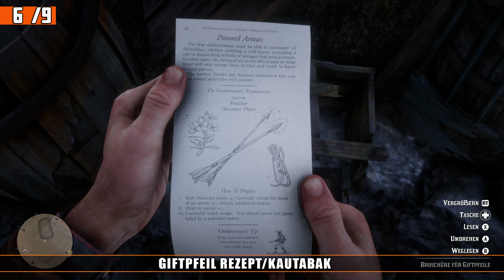Red Dead Redemption 2 - Alle Kisten/Verstecke #1 - Rezepte,Tonikas... - Fundorte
Red Dead Redemption 2 Guide
Die Links führen euch zu GamesOnly

Folgt ihr mir schon auf Twitter? Nein! Dann wird es aber Zeit...

Für Verbesserungsvorschläge bin ich immer offen.
Nur durch Fehler kann man sich verbessern.

Alle Links die ihr in meiner Beschreibung findet sind sogenannte Ref Links.
Das heißt ich bekomme einen kleinen Anteil von den Artikeln die ihr bestellt.
Dieses Geld wird in neues Youtube Equipment sowie in Spiele investiert.
VIelen Dank falls ihr einen der Links benutzt.